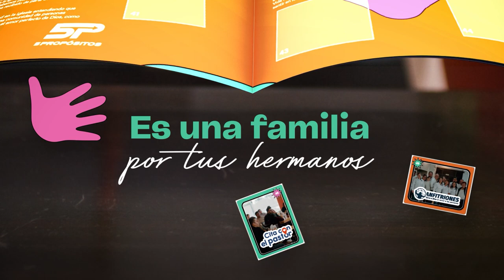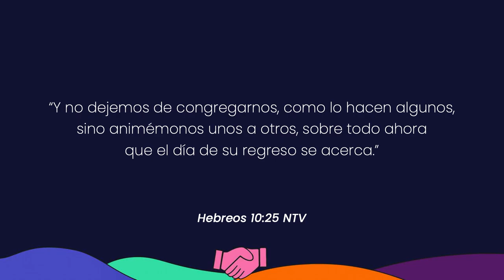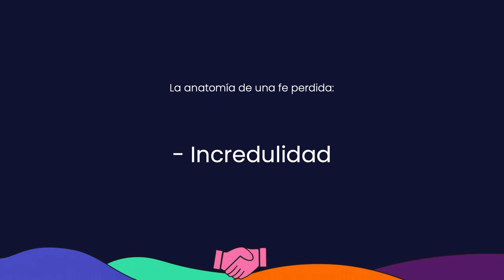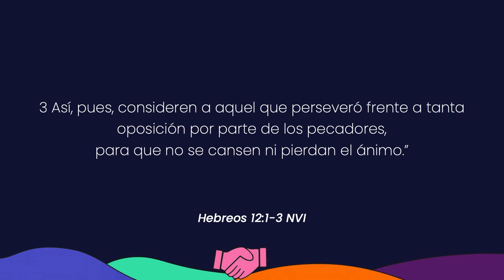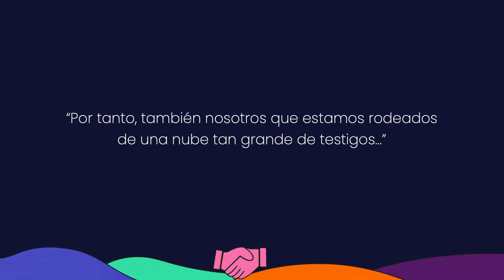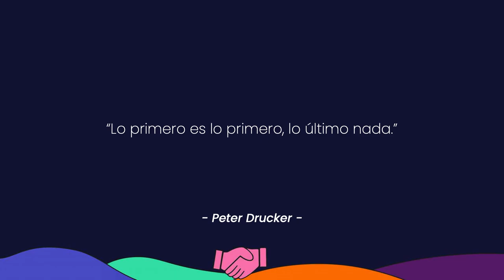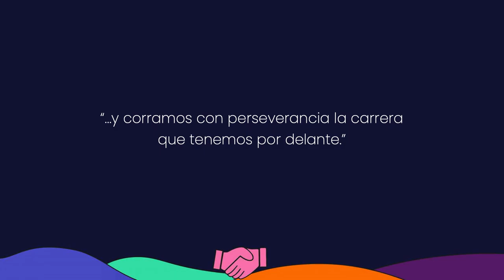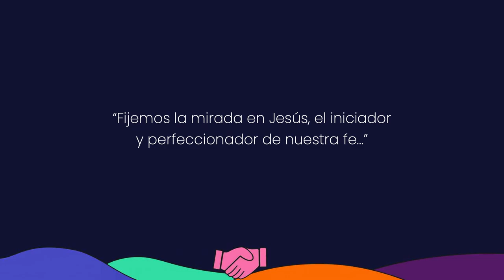Comunión: El poder de la hermandad. | Viviendo los 5 Propósitos | Dr. Jim Burns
Hay poder en convivir como hermanos en Cristo